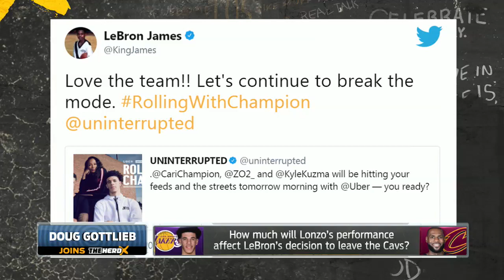Cavs have air-it-out meeting, Lonzo gets high praise - Kristine, Colin, Gottlieb react | THE HERD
Kristine Leahy, Colin Cowherd talk LeBron and Cavaliers. Plus, hear what Doug Gottlieb thinks about The King and Lonzo Ball.